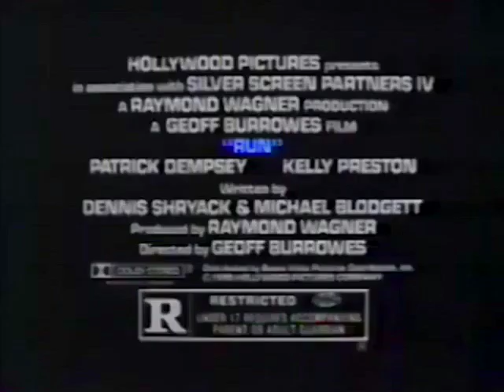Run (1991) - TV Spot 5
Starring: Patrick Dempsey, Kelly Preston, Ken Pogue, Alan C. Peterson, James Kidnie, Sean McCann

Director: Geoff Borrowes

A barroom brawl sends a law student (Patrick Dempsey) on the lam.

SPECIAL THANKS TO:

Tony Best